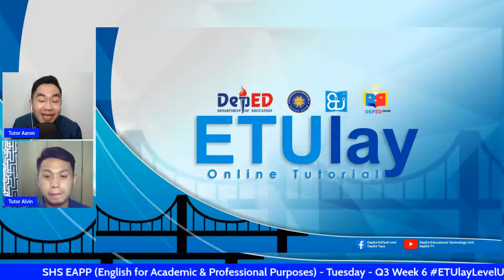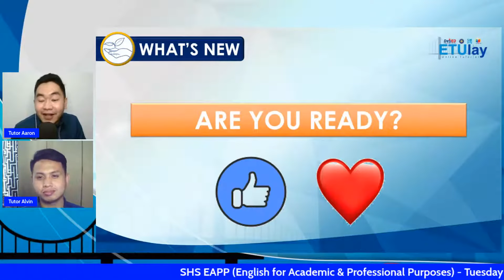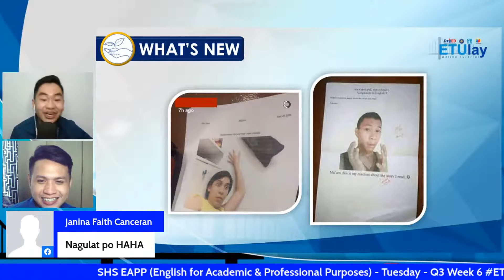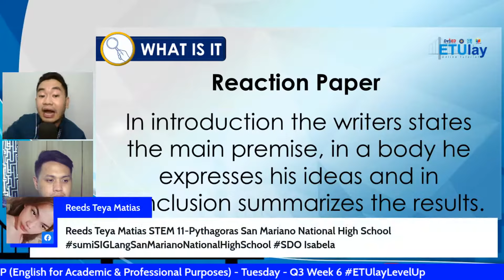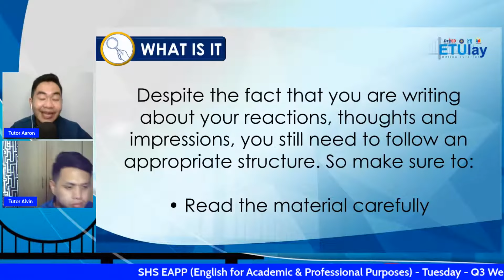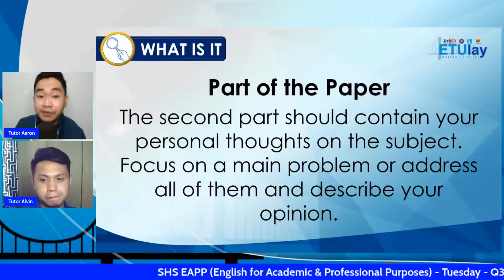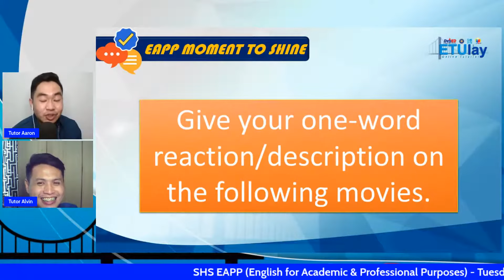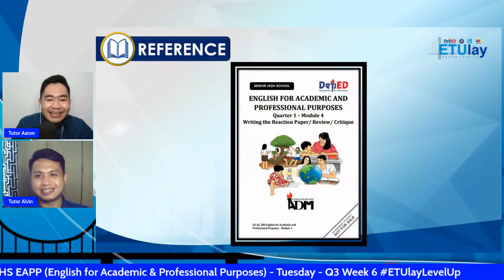Writing the Reaction Paper/ Review / Critique || English for Academic and Professional Purposes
Quarter 1/3
Week 6
Writing the Reaction Paper/ Review / Critique